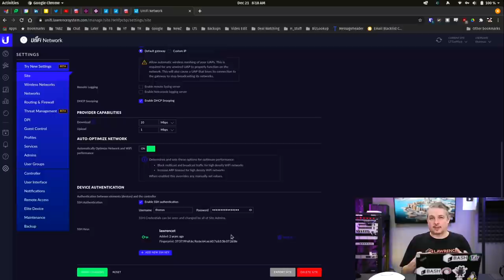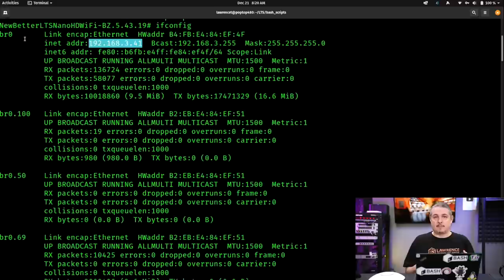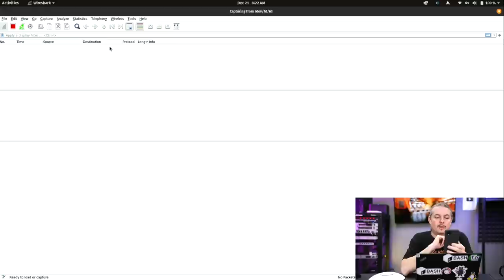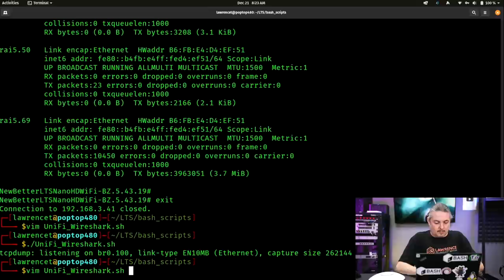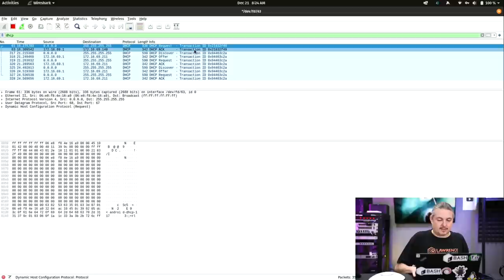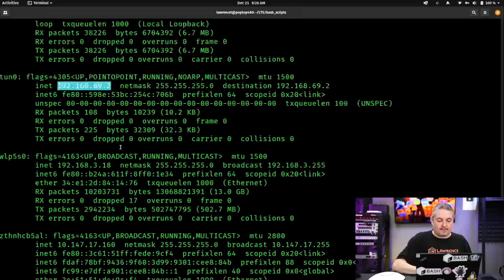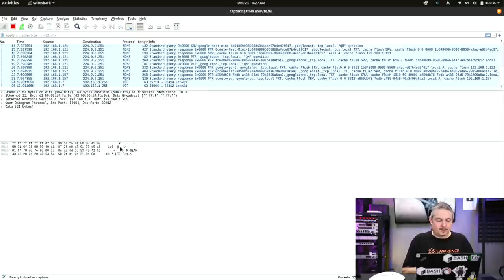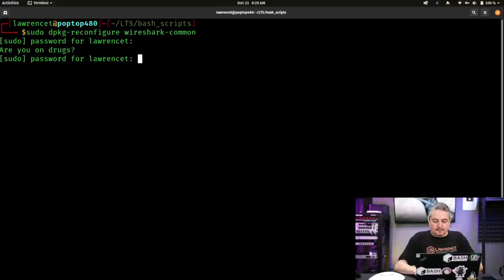Using Wireshark With UniFi Access Points for Real Time Packet Capture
⏱️ Timestamps ⏱️
0:00 UniFi Access Point Wireshark
1:38 Enable SSH in UniFi Dashboard
2:14 Access Pointer Network Interface BR0
3:32 Wireshard TCPDUMP SSH Command
4:40 Looking at Wiresshark Traffic
10:46 Troubleshooting Linux Wireshark Configurations